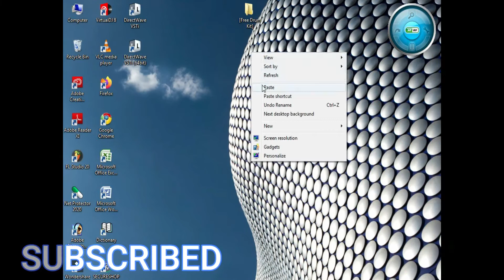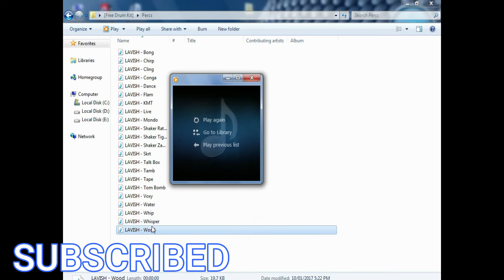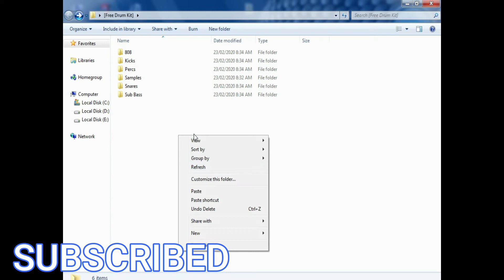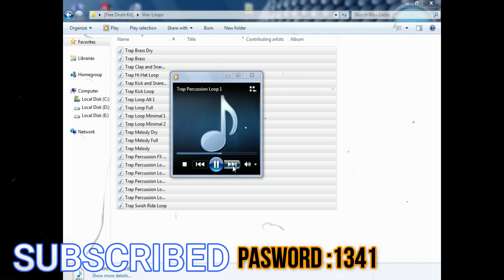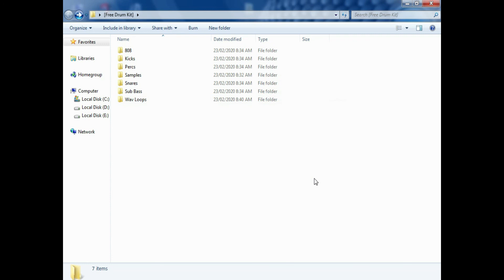Drum Kit Pack Lopps Sample Pack Desi Music Creater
My Music production for Mixing Song
Only use Song for Panjabi & Bollywood
video ko Jarur Dekhe video ko skip na Karen video mein password laga hua hai

New sample ke liye comment Karen

Drum Kit Pack Lopps

 Audio Credits: DJ DHEERAJ
 vidoe credits: kanhaiya
 audio Mixing: Dj Dheeraj

Tapori Loops 2 Full Beats pack